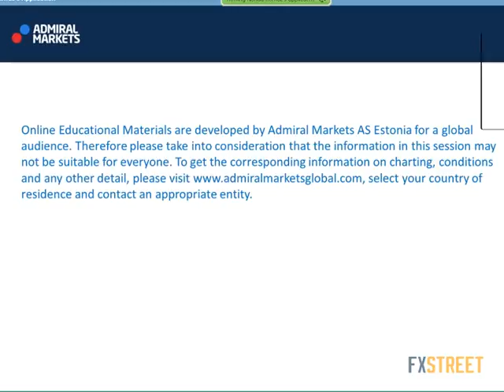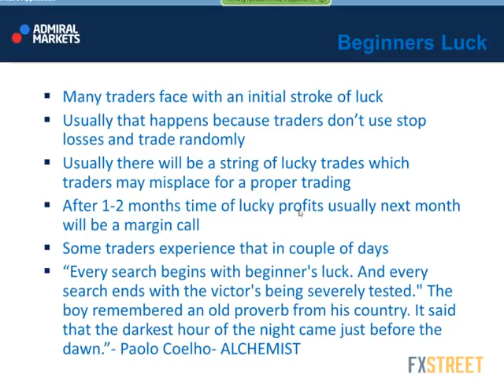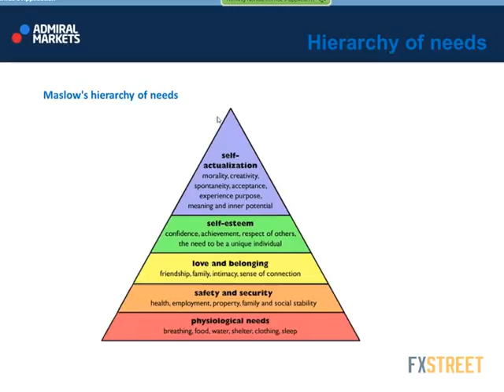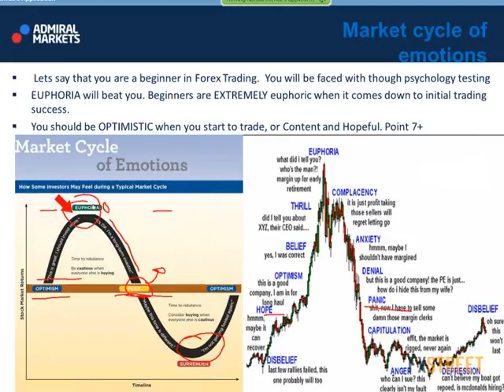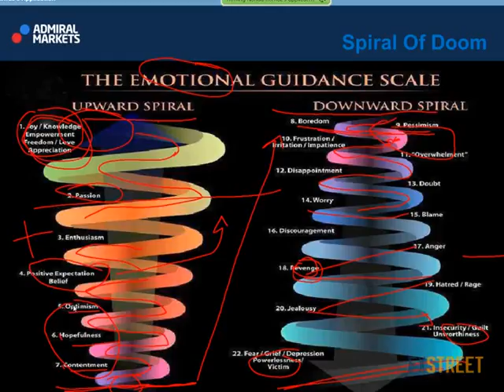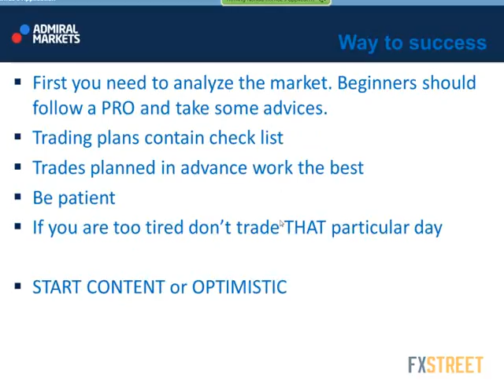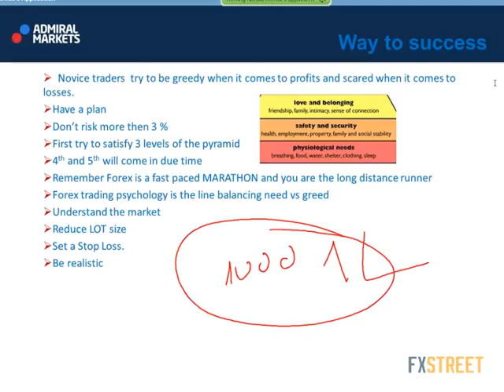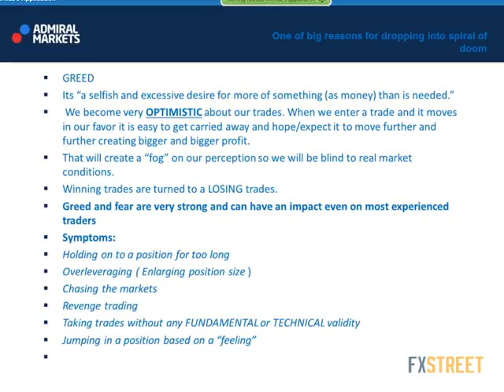Nenad Kerkez: Trading Psychology: How to Avoid the Spiral of Doom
Date of issue: 02 September 2014. Speaker: Nenad Kerkez. In this webinar Nenad will explain what happens when emotions overwhelm the traders and they get sucked in into a spiral of doom. What are the emotional zones for optimal and stress-free trading? How to swim calmly in FX waters? What is the holy grail in Forex and many other questions will be answered by a professional trader and analyst Nenad Kerkez.